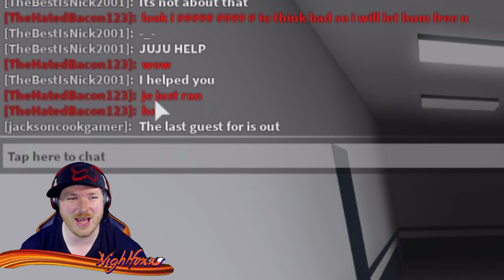NOWHERE TO HIDE! -- ROBLOX FLEE THE FACILITY (Hallway Challenge)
There is NOWHERE TO HIDE, in today's Roblox Flee the Facility Challenge. Today's Hallway challenge means we must stay only in the hallways of the facility! We can't use doors, windows, or vents.

Can we escape?